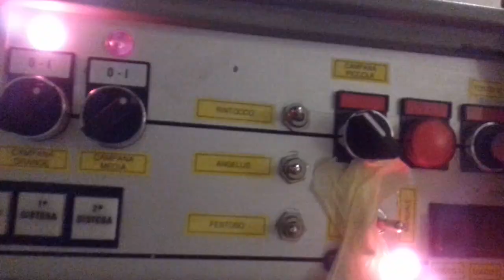Le campane di Guasto (02)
Un saluto a tutti gli amici del canale di YouTube, e a tutti i campanari!
Oggi mi trovo nella chiesa parrocchiale di Guasto, per suonare queste campane a festa per le cresime.

Ed ecco il quadro di comando delle campane di Guasto. Era un ex O.E.S. che prima aveva il programma automatico, ma poi modificato dalla A.C. MOLISE che ha portato alcuni vantaggi ed è strutturato in questo modo:
In alto a sinistra abbiamo gli interruttori per le 2 campane maggiori;
In basso a sinistra abbiamo i vecchi comandi, ora bloccati e senza corrente;
○Al centro abbiamo le 3 melodie Angelus (3451 su C1), Rintocco (funebre su C1-C2) e Festoso (penso che sia il Din Don su C1-C2).
○In basso a destra abbiamo il selettore per il manuale e le melodie (al centro è spento), e accanto abbiamo i 2 tasti per i tocchi delle 2 maggiori che sono ancora funzionanti.
○Infine in alto a destra abbiamo il controllo totale della III sia del tocco che della distesa.

I martelli delle 2 maggiori non funzionano e le melodie non possono essere eseguite; difatti viene usato solo il manuale.

Un saluto particolare va a tutti i miei amici di Guasto e dintorni che oggi hanno ricevuto il sacramento della Confermazione.

CAMPANARO 04